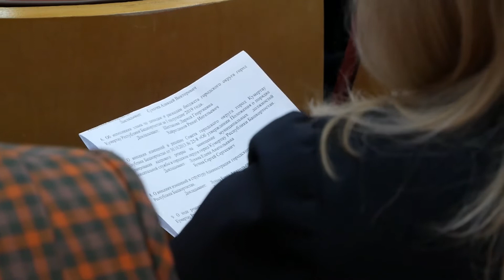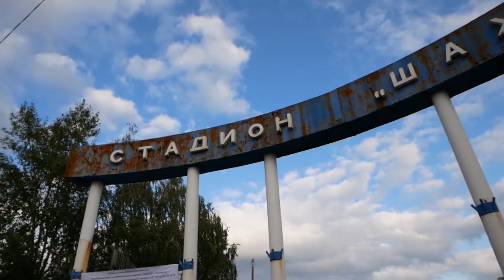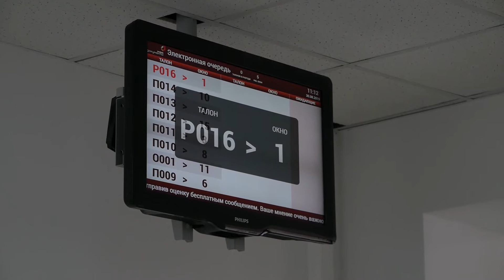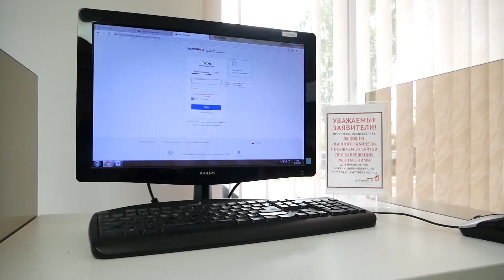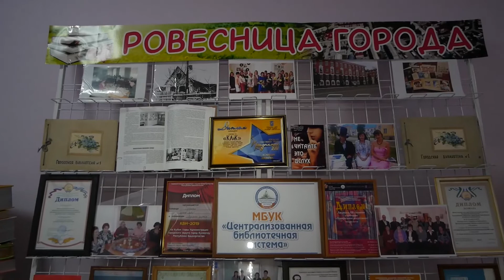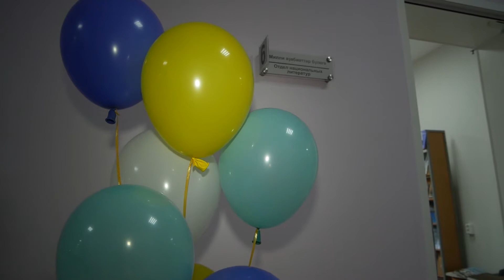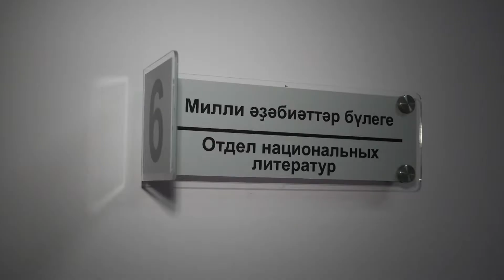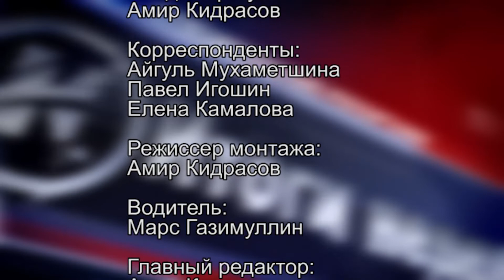Арис Итоги 02 09 2019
Еженедельная  программа «Итоги недели» выходит в эфир на телеканале «АРИС». Программа об основных политических и культурных событиях минувшей недели. Подробный анализ, уточнение важных деталей и поиск веских причин…  Ведущий программы «Итоги недели» - Владимир Антошкин.